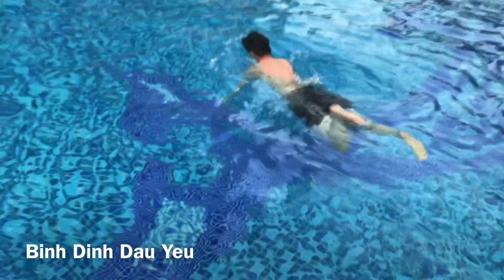Hot boy thử thách “Trồng chuối” dưới Hồ bơi siêu to khổng lồ và trả lời 10 câu hỏi đậm chất hề hước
✔️ STK: 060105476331 Ngân hàng Sacombank CN-Nguyễn Oanh Gò Vấp